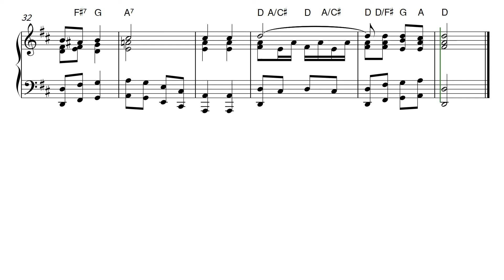Sto Lat (pianino)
Ta książka muzyczna zawiera oryginalną nutę pieśni ludowej "Sto Lat" do fortepianu. Średnia trudność w D-dur.